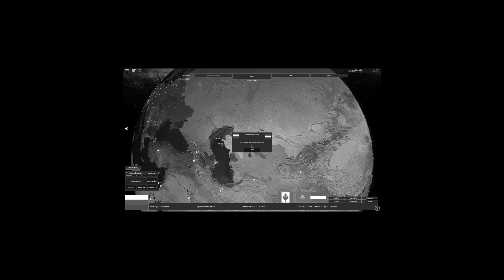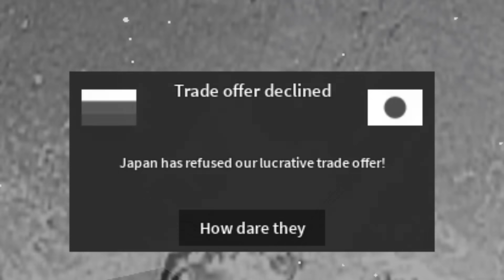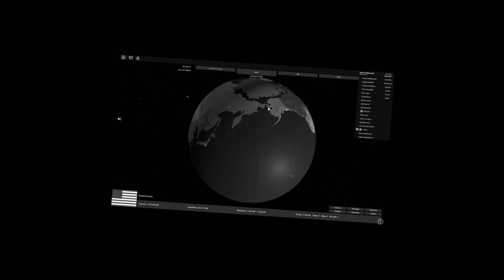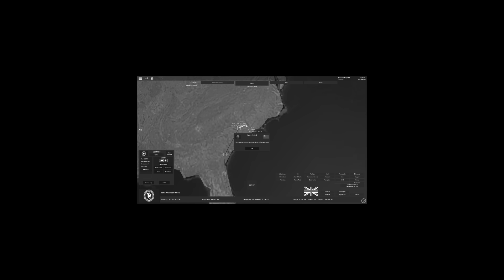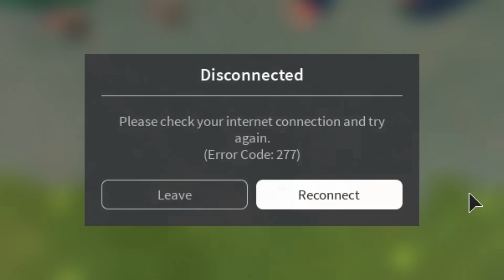ROBLOX Rise Of Nations In A Nutshell (FREEDOM EDITION)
Roblox Rise Of Nations In A Nutshell part 3 is finally here. There has been some delays (mainly because I had crippling procrastination) and I am truly sorry about that. In this video, I will play as 2 democratic countries (United States of America and Russia). I shall try and wipe out all traces of communism in the world and spread freedom. I tried to change things up a bit by making more jokes and and have less war montage. Tell me if you liked it. With this ends the trilogy of fascism (part 1), communism and democracy. I hope you enjoy this video.
(Jesus, can this video get on Roblox youtube front page please?)

I want to thank Classy, AmenNoose and Umibro for helping me record this video and for coming up with some funny jokes on freedom. (also it is Classy who voiced UK)

Also there's Frelawen who did pretty much a quarter of the work, but he is my slave, so whatever... (He came up with half of the funny stuff since he is a WW2 nerd lmao)

ROBLOX Rise Of Nations In A Nutshell (FREEDOM EDITION) - Tank Fish - Fish Tank

In Rise of Nations, you get to play as countries around the world with the goal being military world domination. Not only can you play as countries that exist today, but you can also reform past nations.